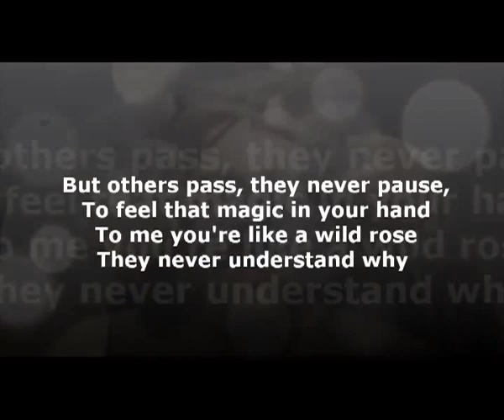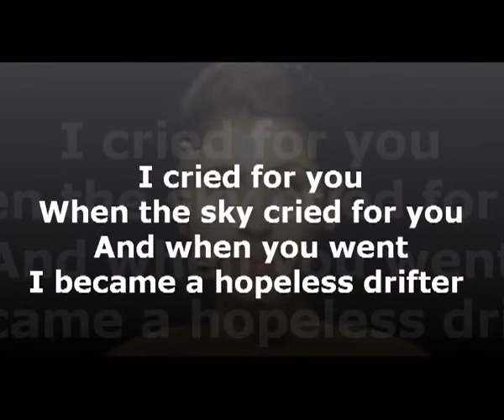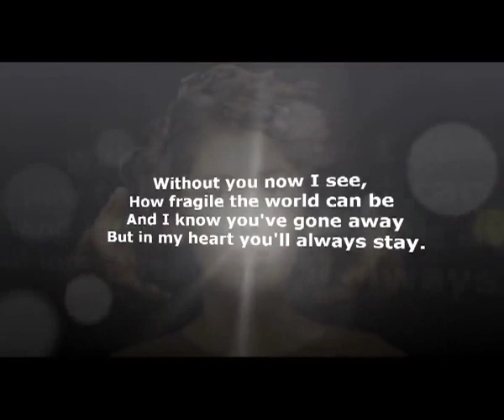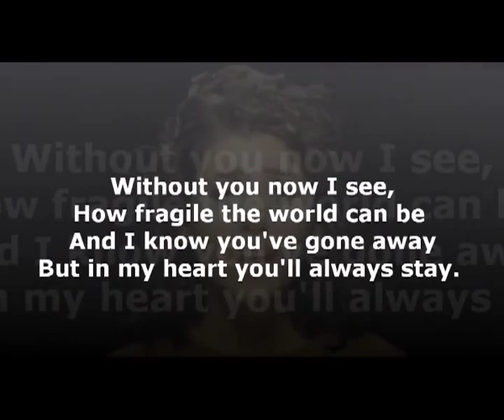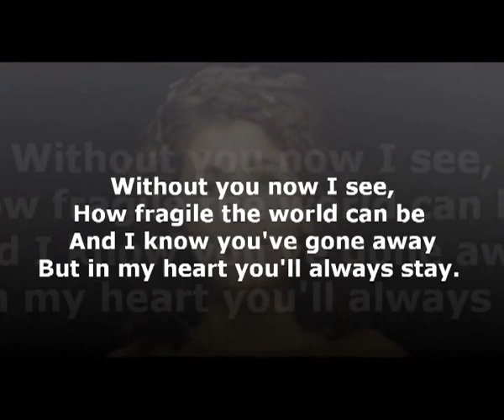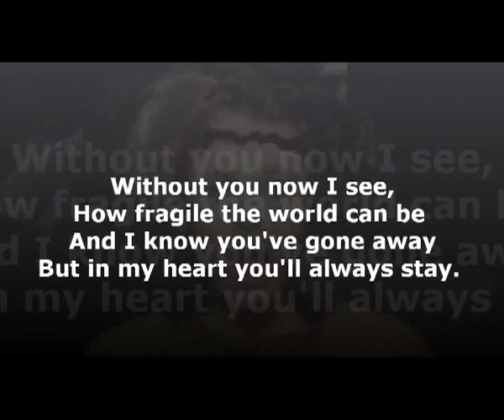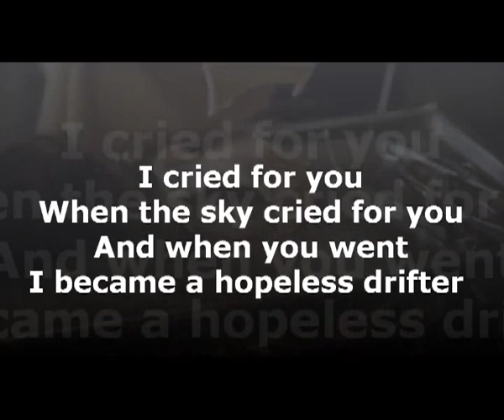I Cried for You - Katie Melua - Karaoke Version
If anyone out there appreciates this, I might start making more of these for rarer songs that don't have Karaoke tracks.

I couldn't find a karaoke track for this song, but really wanted to do a cover... So I whipped out my trusty guitar and got to work! I figured I'd share because I'm sure there are others that want to sing this song, but don't have the pleasure of owning a guitar.

Warning, I am not the best. I merely pretend to play the guitar... But for others who would love a Karaoke track, this might help. :) Especially since there are NONE on youtube! Gah!

Enjoy! And keep singing!